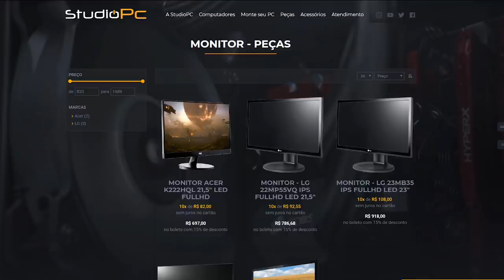GTA V: VIDA DO CRIME | ESTOU SEM SAÍDA , A GUERRA IMPOSSÍVEL DE VENCER EP.06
🎬GangueMercenária!